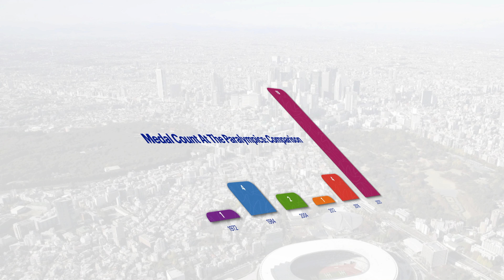A Tribute To Our Paralympic Heroes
It's raining MEDALS... (🥇 5x, 🥈 8x, 🥉6x)

The Paralympics are possibly the greatest sporting event in the world. Disabled people from all over the world come together to celebrate in a universal competition featuring 22 sports. (as of 2021) 🗺

Chapters
00:04 Hum Honge Kamiyab
00:24 Paralympic History
01:01 Bhavina Patel
01:13 Nishad Kumar
01:25 Avani Lekhara
01:39 Devendra Jhajharia & Sundar Singh Gurjar
02:00 Yogesh Kathuniya
02:13 Sumit Antil
02:29 Singhraj Adhana
02:39 Mariyappan Thangavelu & Sharad Kumar
02:55 Praveen Kumar
03:03 Avani Lekhara
03:20 Harvinder Singh
03:34 Manish Narwal & Singhraj Adhana
03:49 Pramod Bhagat & Manoj Sarkar
04:06 Krishna Nagar
04:18 Suhas Lalinakere Yathiraj
04:42 Medal Count at the Paralympics: Comparison